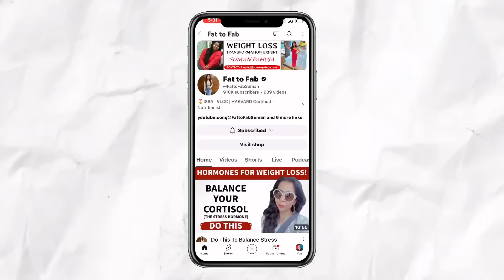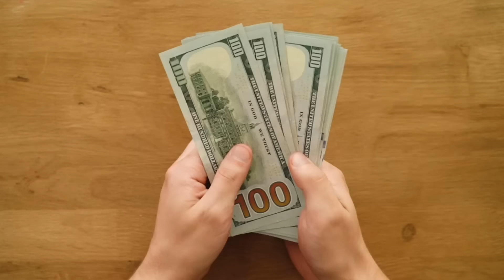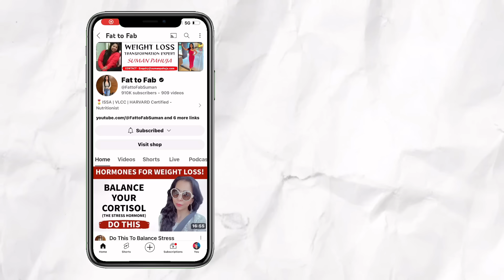The Best Weight Loss Diet Plan for Women (Lose Weight FAST!)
Struggling to find time for healthy eating while balancing work and life? This video is just for you! Join me, Suman Pahuja, as I share an easy, no-cooking diet plan designed specifically for working women. In this Hindi tutorial, I will guide you through a simple and effective meal plan that helps you lose weight fast without spending hours in the kitchen.

Discover practical tips and quick meal ideas that fit seamlessly into your busy schedule, ensuring you get the nutrition you need without the hassle of cooking. This diet plan focuses on healthy, readily available foods that promote weight loss and boost your energy levels throughout the day. Whether you're working from home or the office, these easy-to-follow steps will help you stay on track with your weight loss goals.

Timestamps:
00:00 - what is a parameter of success for a women
02:03 - Weight loss for working women
05:24 - Morning Drink
06:03 - Breakfast options
08:25 - Tiramisu Recipe
10:46 - Mid breakfast
11:33 - Lunch
12:30 - Evening Tea
14:15 - Dinner
16:43 - Night Drink

SUMAN PAHUJA.